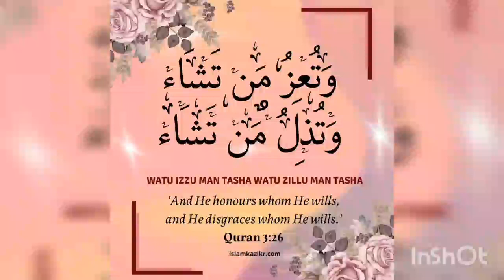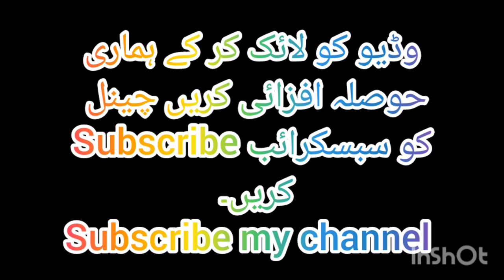Sadar teetar market 26-02-2023 | صدر تیتر مارکیٹ کی تازہ اپڈیٹ عمران حسین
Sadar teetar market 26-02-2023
imran Hussain
your query
dakhni teetar market
Teetar market
dakhni teetar market update
dakhni teetar
 kala teetar
teetar
kala teetar market
Teetar ki awaz
teetar mandi
teetar market update
kala teetar market update
teetar market pakistan
teetar market in karachi
dakhni teetar market kot addu
Teetar market price update
birds market
irani teetar
kala teetar ki awaz
white tetar white teetar
teetar market usa
teetar awaz
today market update
teetar markeet